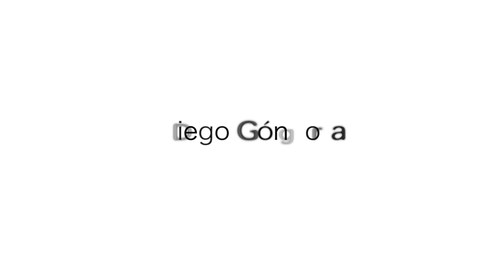Diego Góngora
Diego Góngora, alumno de segundo semestre de la carrera de Arquitectura está en la final de Unicanta 2015.